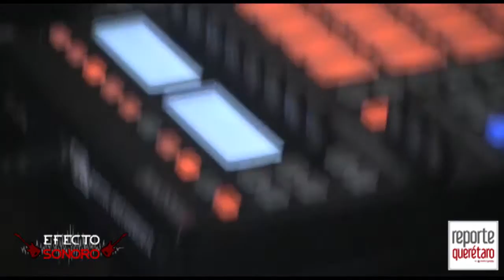Efecto Sonoro - Syriah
En esta ocasión, entrevistamos a la banda queretana Syriah. ¡Dénse!